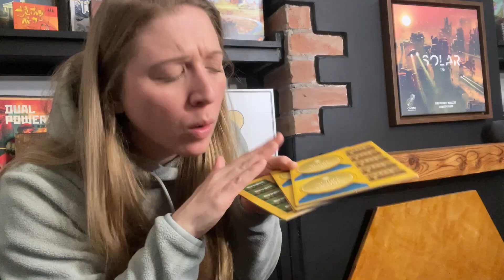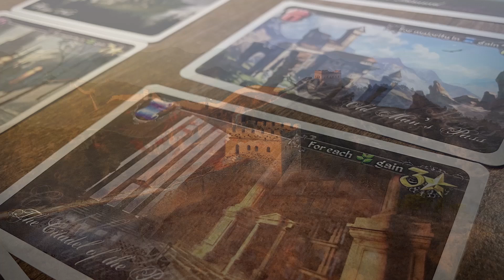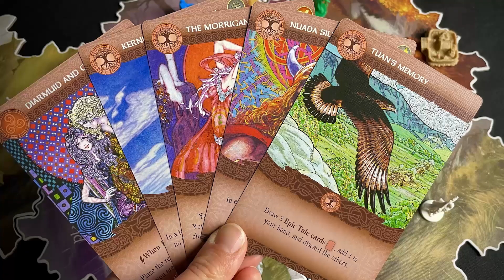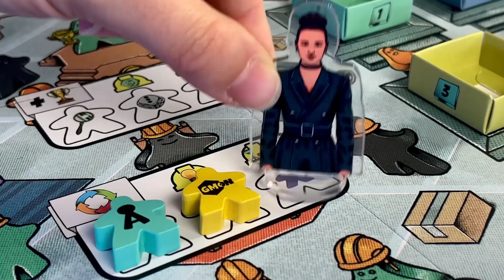The Perfect Board Game Component?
Cogito Design is by Cogito Ergo Meeple who design and produce games.